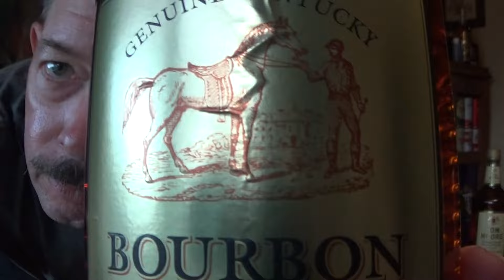Louisiana Beer Reviews: W-D Liquors Genuine Kentucky Bourbon Whiskey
80 proof. Aged 3 years. Produced in Kentucky by The Sazerac Company for Winn-Dixie, established in 1955.